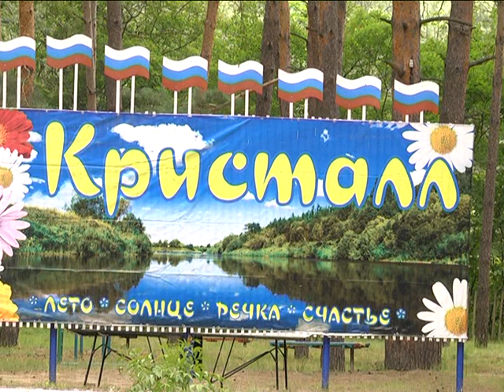Кристалл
Руководство города посетило сегодня загородный оздоровительный лагерь «Кристалл». В конце недели должен состояться заезд первой смены, и с этой целью состоялся осмотр территории, жилых и производственных помещений на предмет готовности к приёму детей.